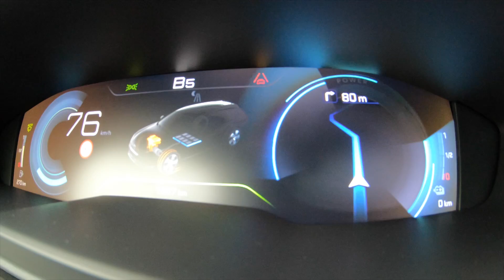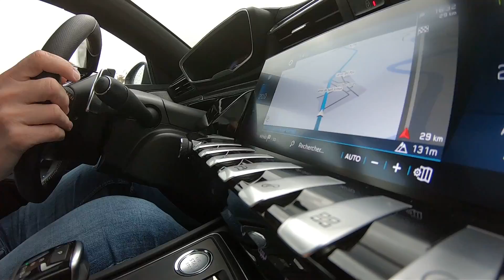Essai Peugeot 508 SW Hybrid 225 e-EAT8 GT, souffle court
Peugeot se lance sur le marché des breaks hybrides rechargeables avec cette 508 SW Hybrid 225 e-EAT8 GT. Coup d'essai ou coup de maître ?

Notre avis :
Cette 508 SW Hybrid 225 e-EAT8 GT ne bouleversera pas la catégorie des hybrides rechargeables. Mais elle y apporte du style, d'indéniables qualités routières et des aspects pratiques préservés. Reste que l'on aurait apprécié un rayon d'action supérieur en mode électrique, ainsi qu'une plus grande nervosité.

Points forts :
Agilité préservée, habitabilité et volume de coffre conservés, douceur du système hybride, présentation raffinée, contenu technologique.

Points faibles :
Autonomie électrique décevante, performances en retrait.